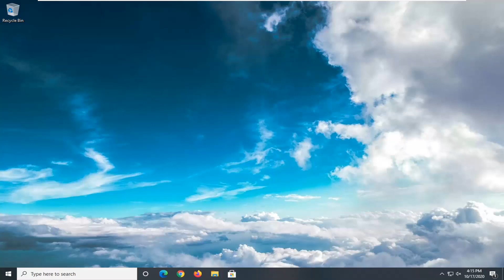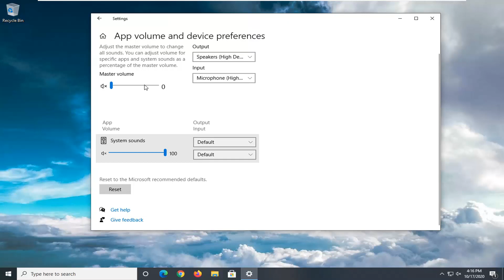How to Fix Shadowplay Not Recording Audio In Windows 10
ShadowPlay is one of the widely used software that is used to record gameplay. One of the great advantages of ShadowPlay is that it comes built-in with the Nvidia GeForce Experience. Although it is only available to Nvidia users, the popularity of the software cannot be denied. While this all great, there are still some issues that you may face with it. One of the issues that have affected many users is when the ShadowPlay captures the gameplay but does not record the audio of the gameplay alongside it. This makes the videos useless since they look dull and boring without the audio.

Gaming much? Then we can skip the introductions as we are pretty confident you’re already well acquainted with NVIDIA, an important player (if not THE player) on the graphical processing units manufacturers’ market.

Acknowledging gamers’ needs, NVIDIA raised the bar by adding GeForce Experience into the game. This app provides an easy and easily customizable interface packed with useful features that are meant to enhance your gaming experience.